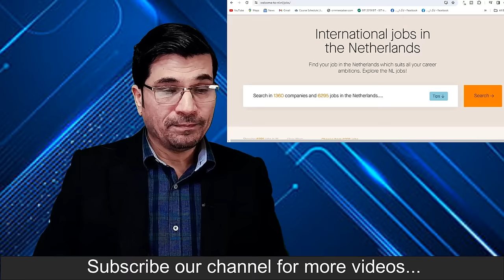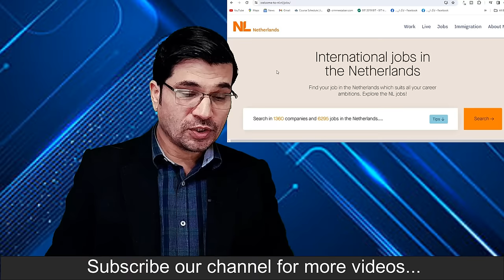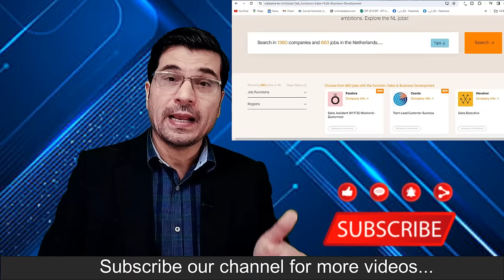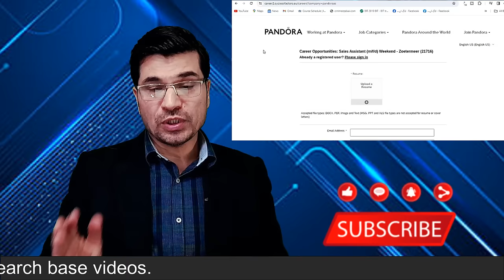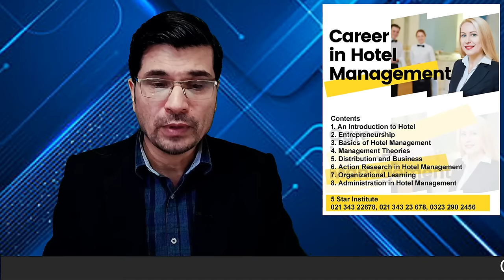Let's Go to Netherlands by New Job Portal for 2024 | Work in Netherlands Urdu I Easy Visa